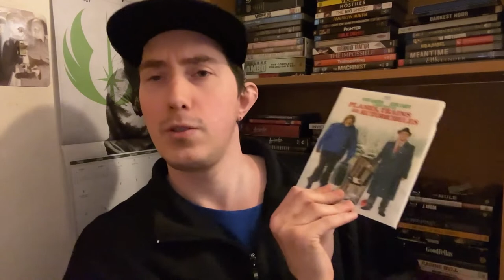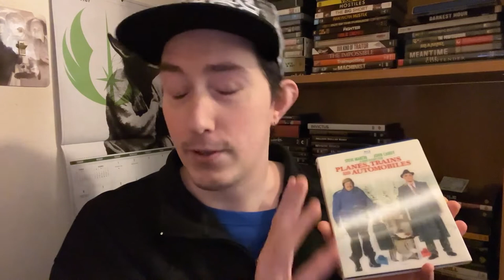Film Talk: Episode 346- Planes, Trains and Automobiles (35th Anniversary)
Today, I talk about seeing Planes, Trains and Automobiles in theaters as well as the new 4K Blu-Ray release with new deleted scenes that has never been seen.